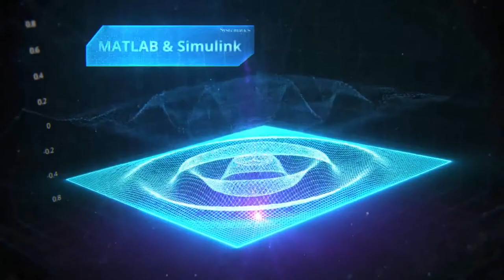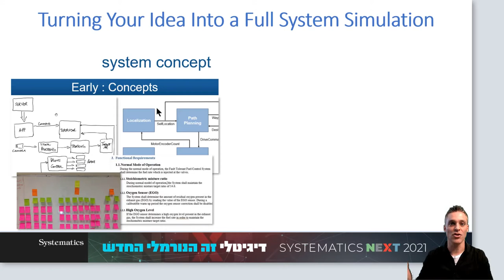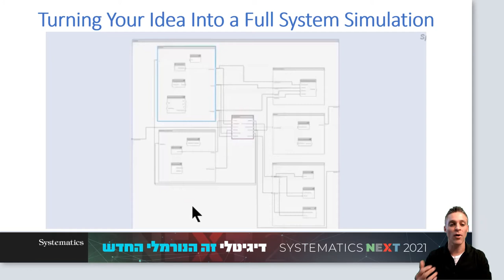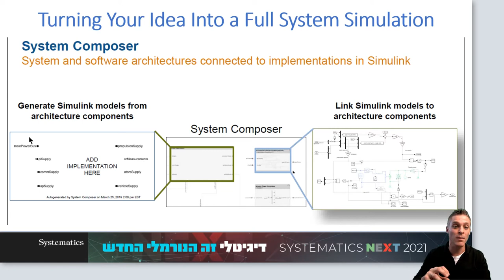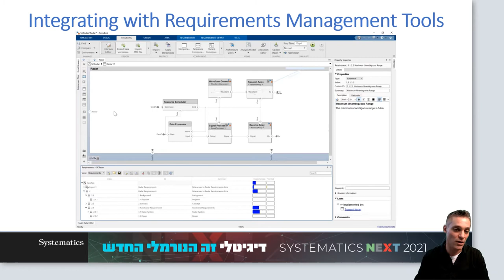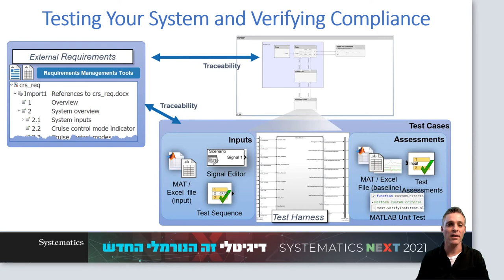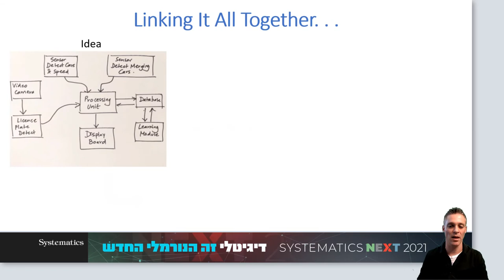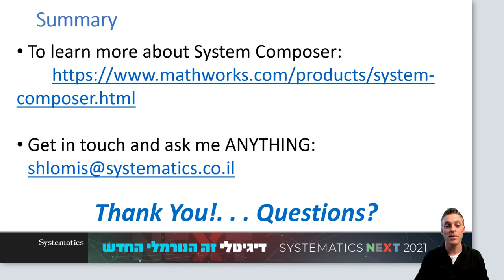SYSTEMATICS NEXT 2021: מידול וסימולציה של מערכות תקשורת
בפיתוח של מערכות תקשורת (או מכ"ם), מאתגר לתאם בין דרישות המערכת, הארכיטקטורה, והתכן המערכתי של קבוצת הפיתוח. כיוון שמדובר בבניה של תכן מולטי-דיסציפלינרי – פיתוח יעיל וגמיש, אינטגרציה וולידציה ברמת המערכת, ובניית אבטיפוס – הם אוסף של תהליכים מורכבים, המבוצעים על ידי קבוצות פיתוח גדולות ומגוונות – ויש לנהל את כל התהליך הנ"ל. מתודולוגיית Model Based System Engineering (MBSE) היא שיטת פיתוח שעוזרת להתמודד עם האתגר המורכב הזה.

בהרצאה נסקור את גישת MBSE, נלמד כיצד לקשר ישירות בין דרישות המערכת לבין המודל המערכתי (דבר שמאפשר לוודא היענות לדרישות המערכת בכל רגע נתון), ונראה כיצד ניתן להתמודד ביעילות עם שינויים בדרישות המערכת במהלך הפיתוח.
כל תכני הכנס זמינים לצפייה מיידית בלינק:
שלומי שרגא, מהנדס אפליקציה לתחומים מערכות תקשורת ועיבוד אותות